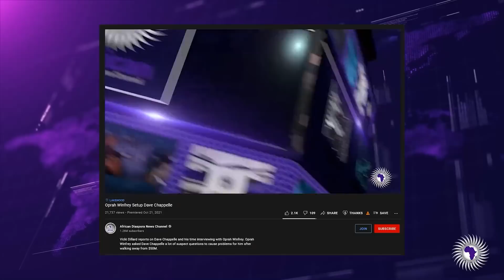Dave Chappelle Tells The Trans Community He Will Not Bend To Their Demands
Vicki Dillard reports on Dave Chappelle responding to the controversy over his comedy special called The Closer on Netflix.